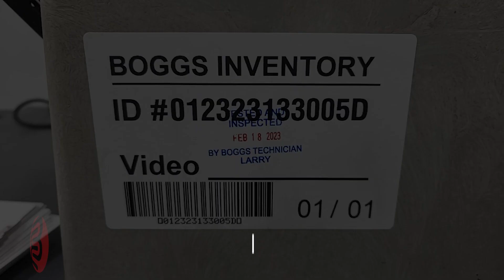Martin Yale 400 Table Top Paper Jogger - 012323133005D